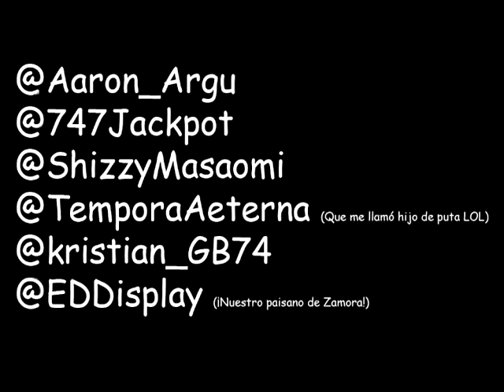Slenderman Sanatorium [Reto Conseguido]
*Dalalai* Tras haber conseguido las notas por la mañana Y NO HABERLO GRABADO, por la tarde nos pusimos a ello y lo volvimos a conseguir. ¡Le hemos quitado las notas al larguirucho y hemos salido con vida! TWITTER: @Tchus_metal